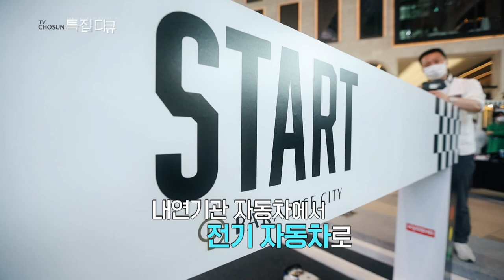[조선영상비전] 자동차 대전환시대, 뉴모빌리티 다큐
기름을 넣고 엔진으로 바퀴를 돌리던 자동차에서 오직 전기의 힘으로 도로를 달리는 자동차로의 대전환. 자동차 산업은 변화의 길목에 있습니다. 자동차 대전환 시대, 뉴모빌리티.